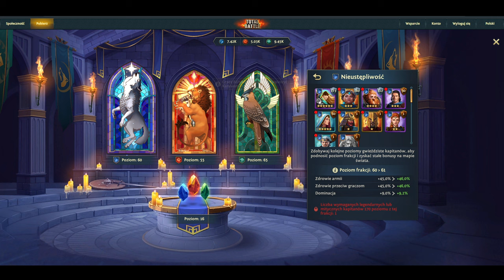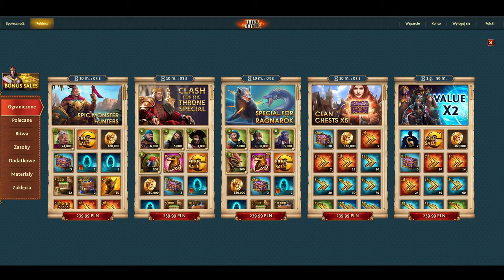TOTAL BATTLE Ragnarok (#2) Poradnik RangaRok